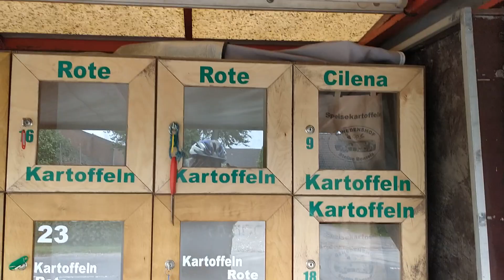26 мая 2022 г.